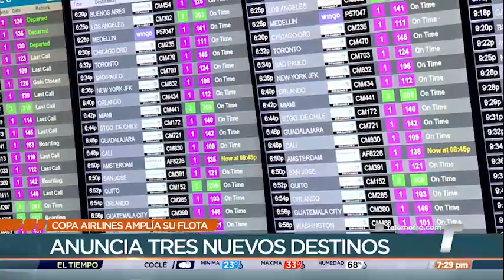Copa Airlines anuncia compra de nuevas aeronaves Boeing 737 MAX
Copa Airlines presentó planes y acciones para 2023, entre estos anunció la compra de nuevas aeronaves Boeing 737 MAX iniciando este año, con el objetivo de aumentar los vuelos para mayor conectividad.